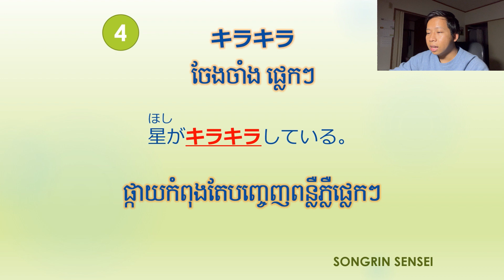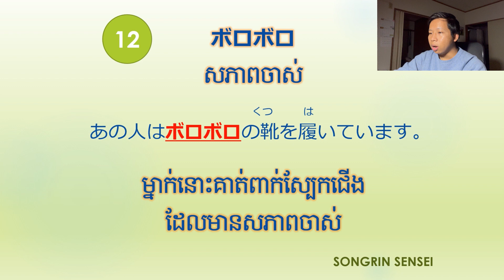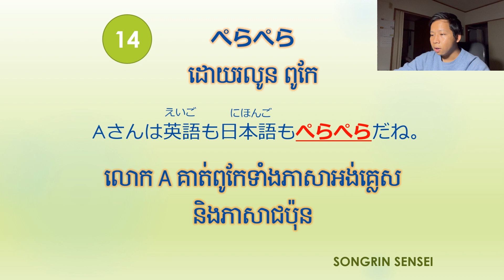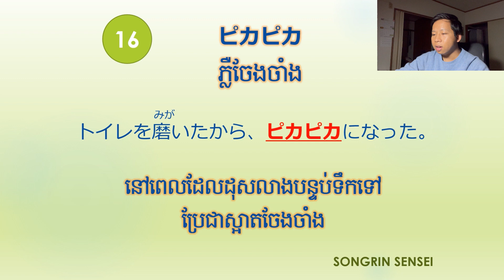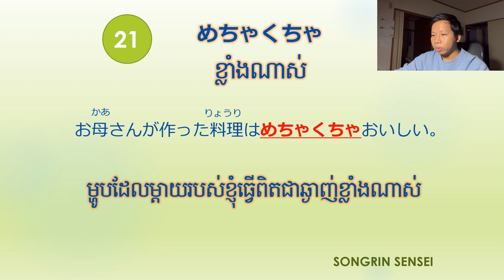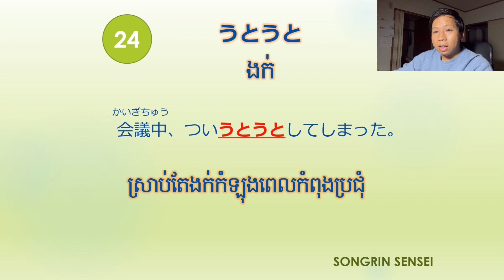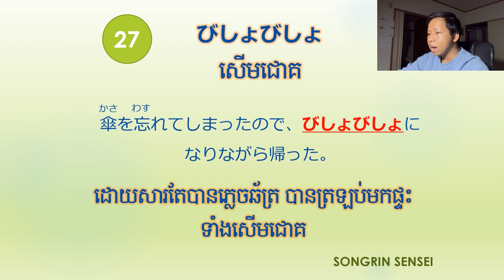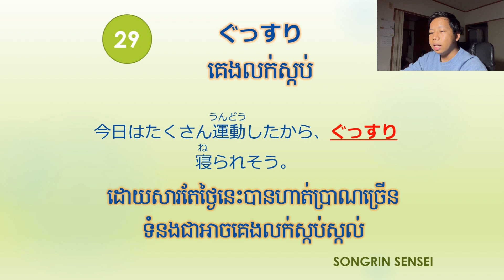ពាក្យអូណុម៉ាតុប៉ិ៣០ ពាក្យដែលប្រើប្រាស់ញឹកញាប់オノマトペ３０